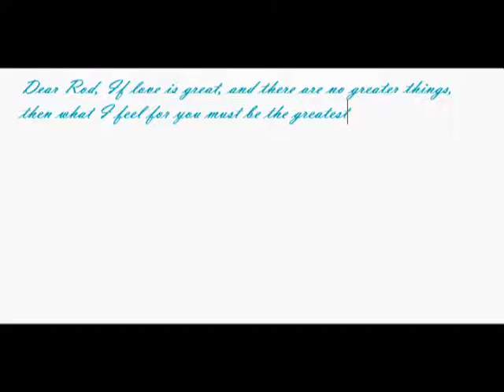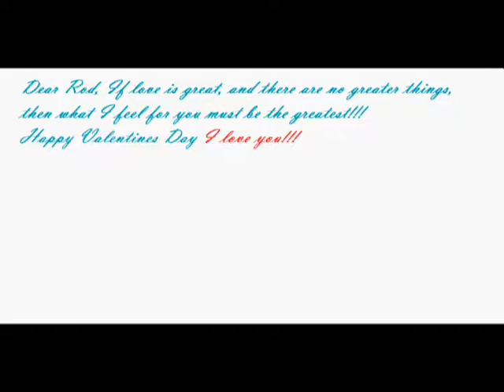I love you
I love you Rod!!